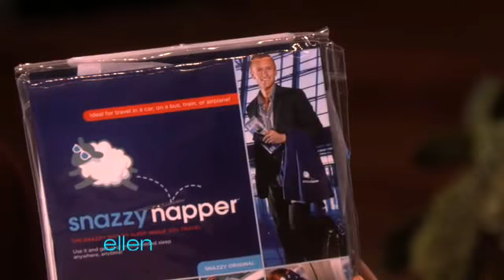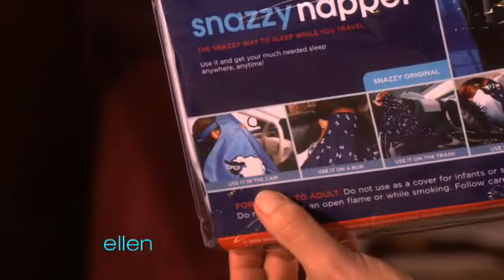Ellen Introduces The Snazzy Napper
LOL Ellen and her informercials!